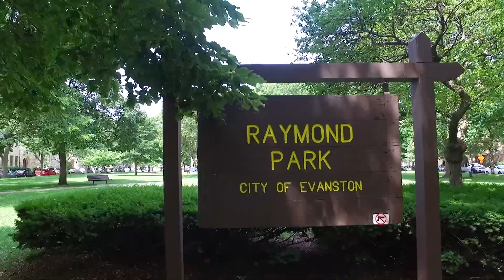Exploring Evanston, Illinois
Just to the north of Chicago lies the suburb of Evanston.  Let's explore this beautiful town with Chicago to the South and Lake Michigan to the East.